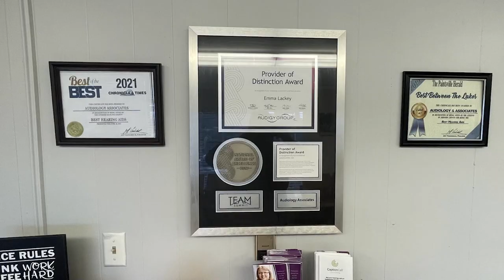The Sacred Winds Ensemble Will Perform at First Baptist Church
The Sacred Winds Ensemble will perform at First Baptist Church in Pikeville, Kentucky, on Sunday, December 4.